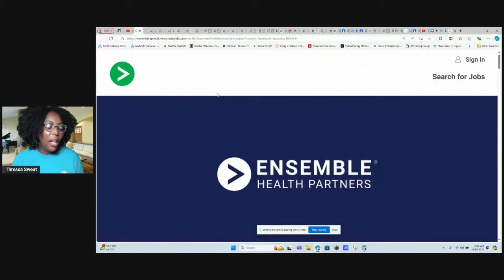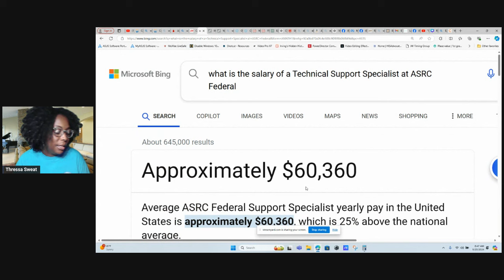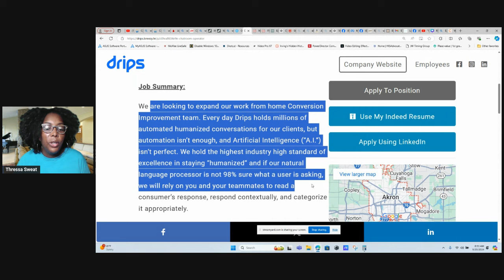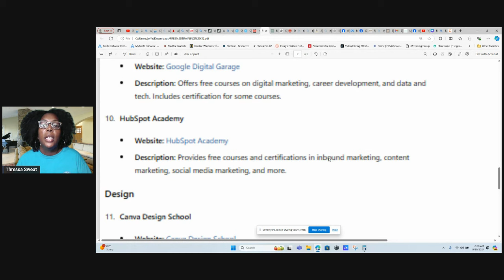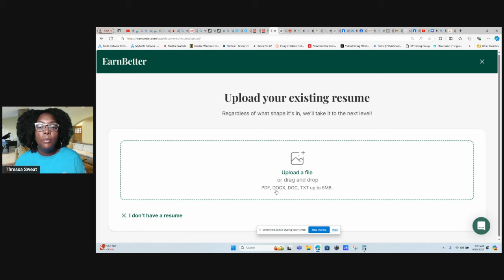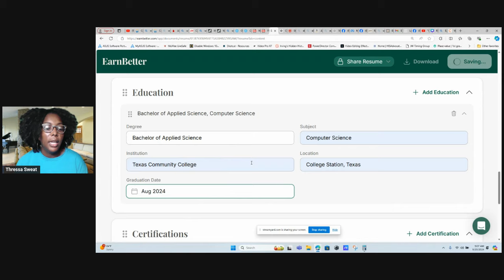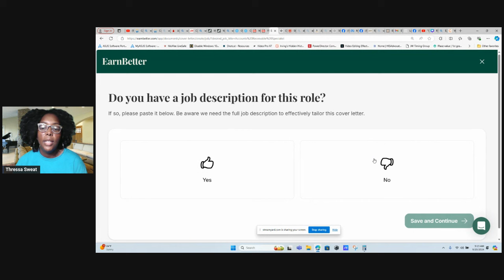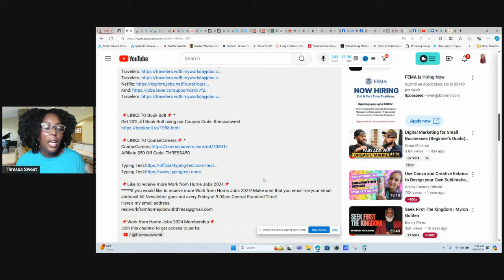6 Work from Home Jobs Hiring Immediately Paying Up to $1,160 Per Week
6 Work from Home Jobs Hiring Immediately Paying Up to $1,160 Per Week
Looking for legit work-from-home jobs that pay well and hire fast? In this video, I’m revealing 6 amazing remote job opportunities hiring RIGHT NOW, offering salaries up to $1,160 per week! Whether you’re looking for a flexible schedule, part-time gigs, or full-time remote work, I’ve got you covered with jobs that require no interview, no resume, or minimal experience!

Timestamps
00:00 Introduction to Work from Home Jobs 2024
00:49 Ensemble Health Best Remote Jobs
2:08 OneSource Best Work from Home Jobs 2024
3:36 Leukemia & Society Hiring Work from Home Jobs
5:22 ASRC Federal Hiring Immediately Work from Home Jobs
6:59 Welocalize Remote Hiring Immediately
9:43 Drips No Interview Work from Home Jobs
13:03 Help with Bills
16:33 Resume Help 2024
32:15 Find Keywords from Job Description
36:08 Encouraging Words When You Feel Down

*6 Work from Home Jobs Hiring Immediately Paying Up to $1,160 Per Week